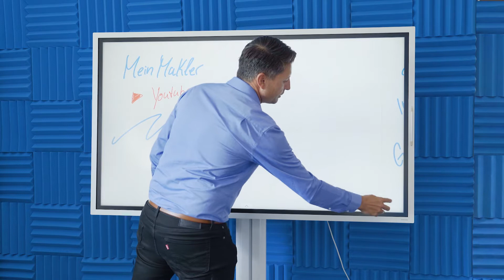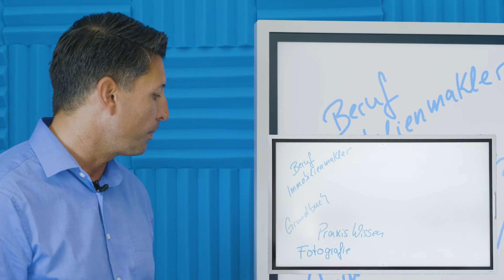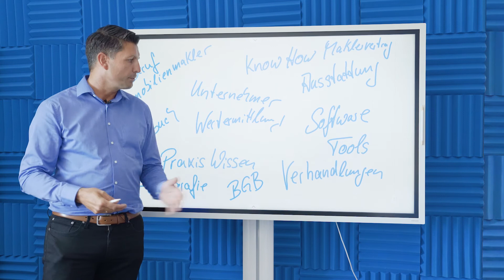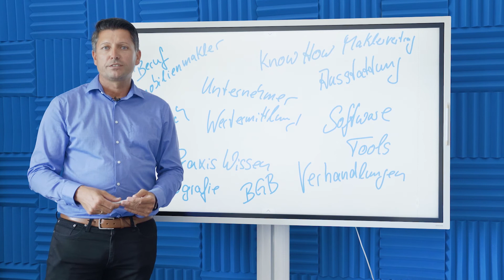Willkommen zurück bei Mein Makler Immobilienwissen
Wir unterstützen bestehende Immobilienmakler und die, die es werden wollen, ein erfolgreiches Immobilienbusiness aufzubauen. Du möchtest mehr über den Beruf des Immobilienmaklers erfahren? Natürlich kostenfrei und unverbindlich!